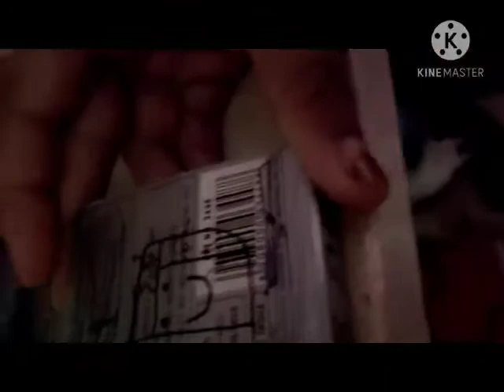BASIC MATERIALS 😍 MALAYALAM♥, SUBSCRIBE🥰